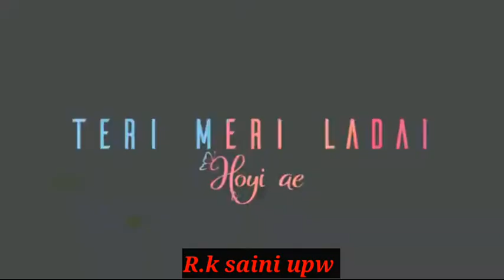LOVE MASHUP 2020 WhatsApp Status | Love Mashup Status❤Punjabi Love Mashup 2020 Whasapp Status | R.k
Love Mashup 2020 Whatsapp Status |

 Latest Mashup |

 Romantic Mashup ❤.

.Punjabi Love Mashup 2020

 Whasapp Status |

 R.k saini upw

o jaane jaan dono jahan status
whatsapp status for fathers day
whatsapp status about
whatsapp status app
whatsapp status attitude hindi
whatsapp status attitude video
whatsapp status bhakti
whatsapp status background
whatsapp status bio
whatsapp status cool
whatsapp status english love
whatsapp status for father
whatsapp status girls attitude
whatsapp status hindi shayari
whatsapp status hindi video
whatsapp status hindi attitude